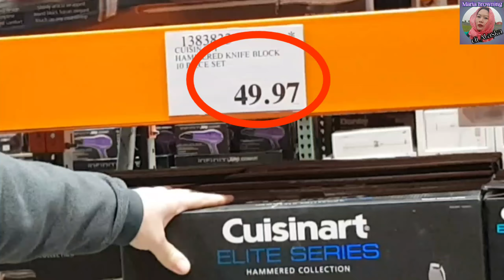Haul Peralatan Dapur di Alaska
Haul Peralatan Dapur di Alaska. IDR 3,2 Juta hanya dapat Pisau, panci, mangkuk dan gelas.

Salam,